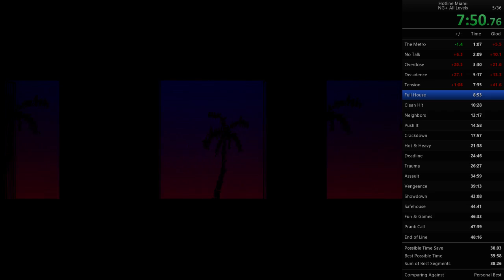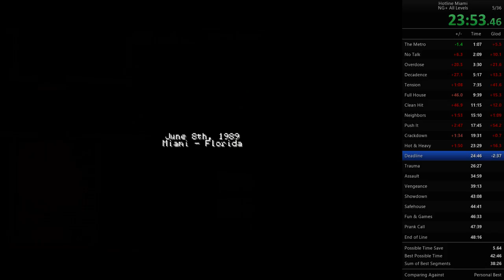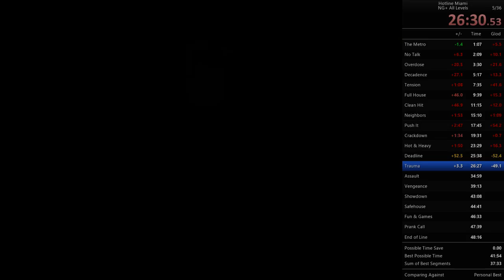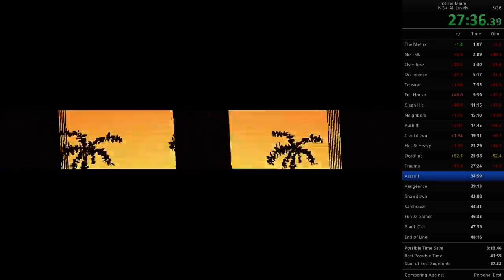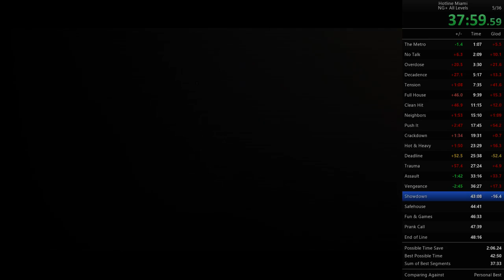Hotline Miami NG+ All Levels 42:15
Not the best start, but ton of time saved at the end. Still a long way to go though -- Watch live